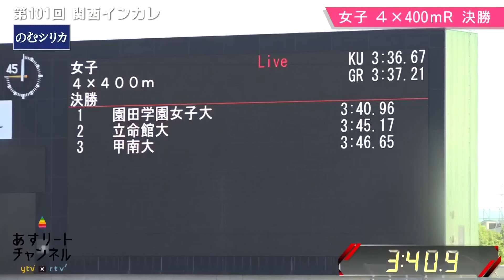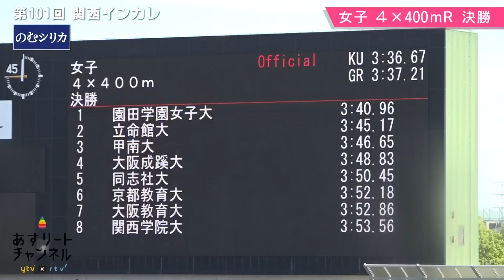【第101回関西インカレ】園田学園女子大学 強さ見せつける圧巻のレース！ ‹女子 4×400mR 決勝›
ライブ配信のアーカイブ動画は『関西インカレ 特設ページ』で！👇

【配信協賛】
■センコー株式会社
【配信協力】
■関西学生陸上競技連盟

■スチール撮影
宮下亜弓
松田八重
福澤晶子

(C)ytv